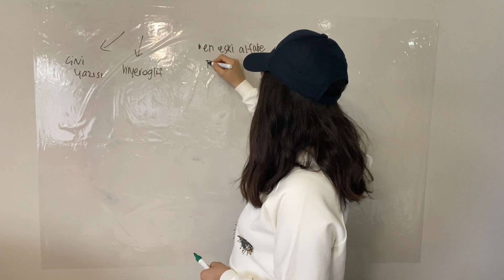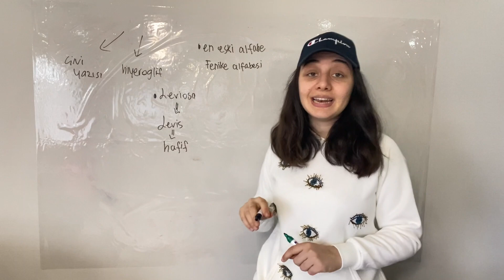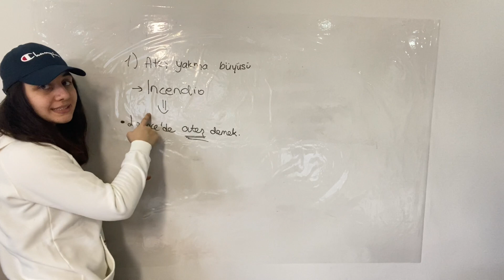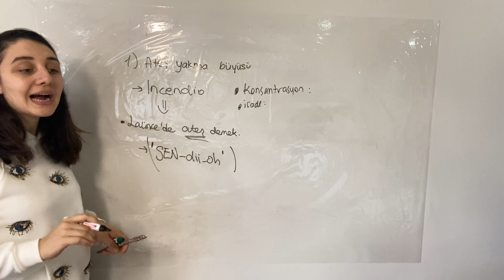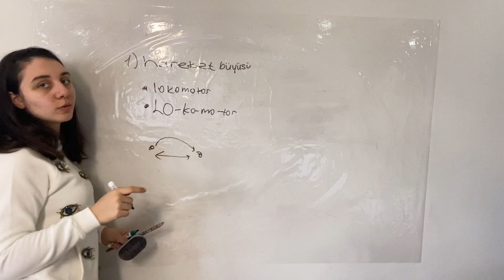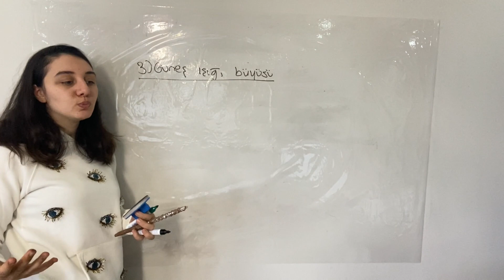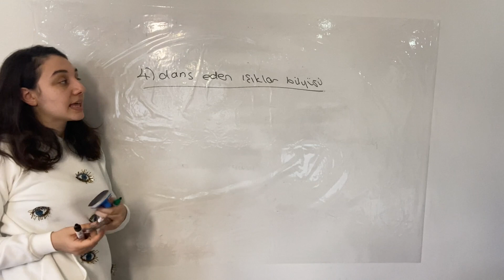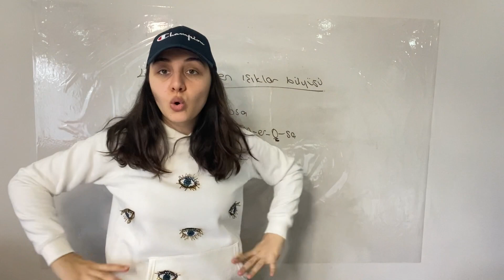PROFESÖR TATİLDEN DÖNDÜ : BÜYÜ 103 | HAREKET BÜYÜSÜ, IŞIK BÜYÜSÜ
BU VİDEOYU İZLEDİKTEN SONRA NE YAPMALISINIZ?
Bu ders videosunu başından sonuna kadar atlatmadan izledikten ve ihtiyacınızın olduğunu düşündüğünüz bilgileri not aldıktan sonra, aşağıdaki linkten BÜYÜ 103 QUIZ'ine girmelisiniz. Sınav sonuçlarınızı sınav sonunda görebilir ve doğru-yanlış yaptığınız sorulara göz gezdirebilirsiniz. Sınavı bir (1) kere gönderdikten sonra tekrar sınava giriş sağlayamayacaksınız. Bu yüzden videoyu dikkatlice izledikten ve gerekli gördüğünüz kısımları not aldıktan sonra sınava girerseniz daha yüksek puan alabilirsiniz.

Aldığınız notlar binanıza yazılacak ve 20 Mart sabahı binaların puanları belirlenecek, bu sayede yıl şampiyonu ortaya çıkacaktır. Binanızın şampiyon olmasını istiyorsanız videoları dikkatlice izleyip sınavlardan yüksek puan almalısınız. Hepinize bol şans!